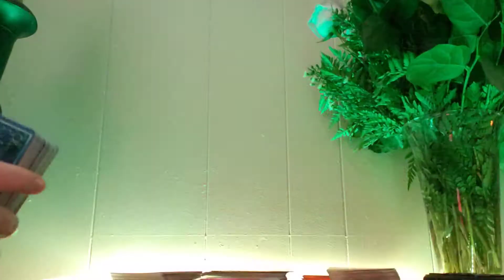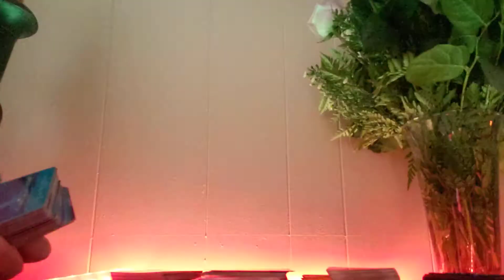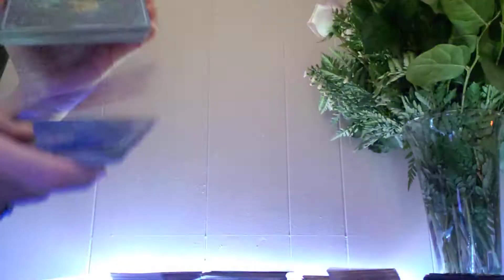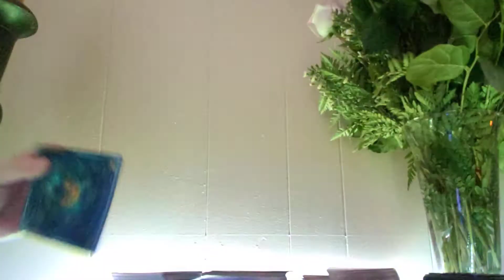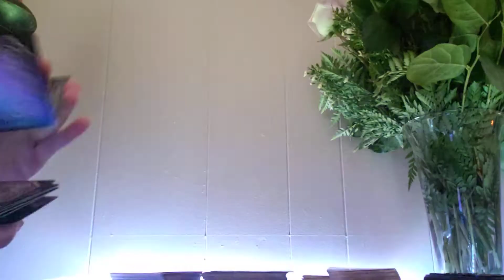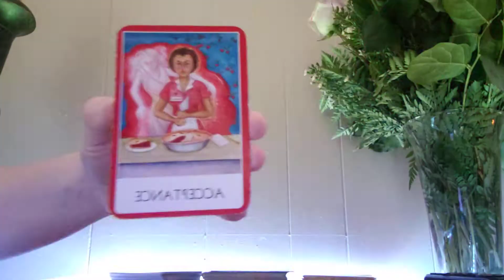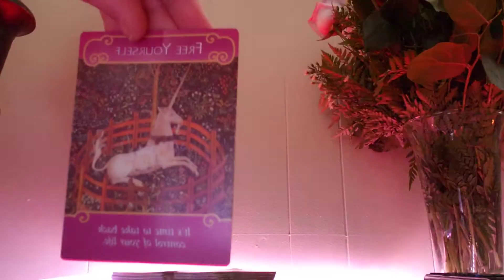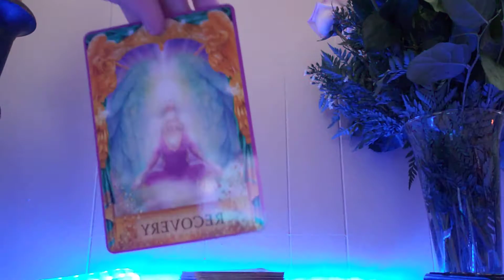Aries sorry they lied to you but they love you unconditionally